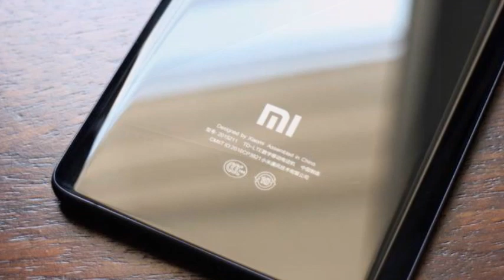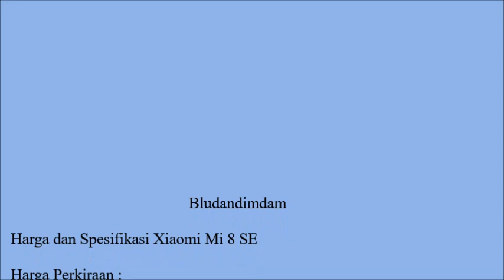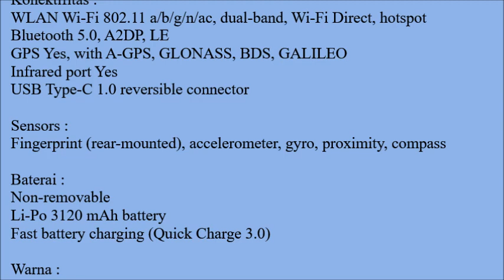Hp Terbaru Juni 2018 Xiaomi Mi 8 SE Harga dan Spesifikasi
Harga dan Spesifikasi Xiaomi Mi 8 SE

Status :
Rilis Juni 2018

Layar :
Super AMOLED capacitive touchscreen, 16M colors
Resolusi 1080 x 2244 pixels, 18.7:9 ratio (~423 ppi density)
Multitouch Ya
Pelindung Corning Gorilla Glass (unspecified version)

- HDR10 display
- DCI-P3
- MIUI 10

Platform :
CPU Octa-core 8x2.2 GHz Kryo 360

Memori :
Internal 64 GB
Eksternal No

Kamera :
Kamera Belakang Dual: 12 MP (f/1.9, 1.4µm, dual-pixel PDAF, gyro-EIS) + 5 MP (f/2.0, 1.12µm), dual pixel phase detection autofocus, LED flash
Kamera Depan 20 MP (f/2.0, 2.0µm), 1080p

Baterai :
Non-removable
Li-Po 3120 mAh battery

Warna :
Gray, Blue, Red, Gold